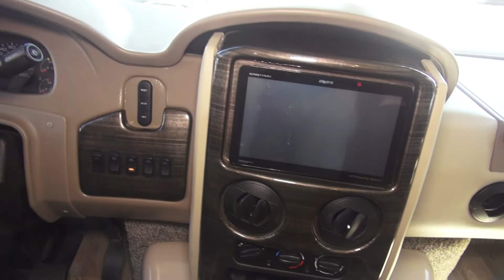2019 Thor Outlaw 38MB